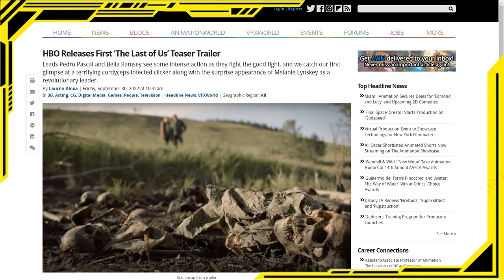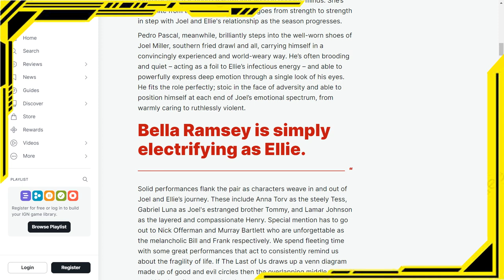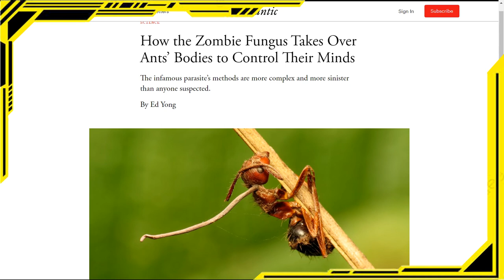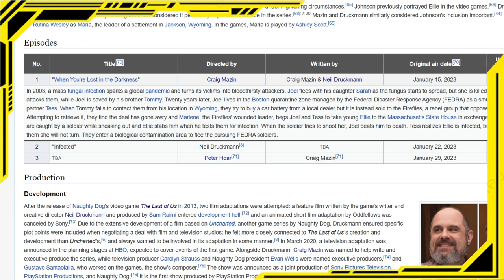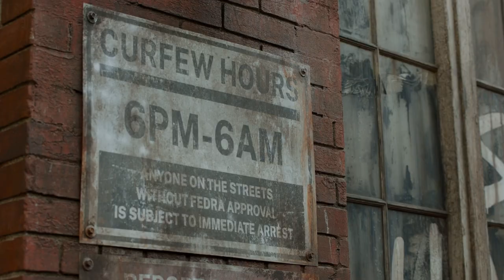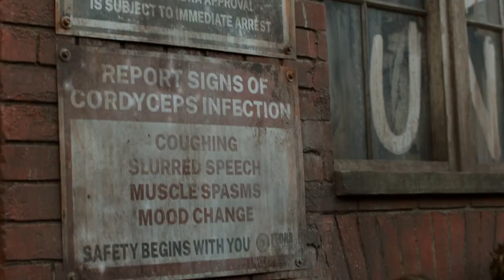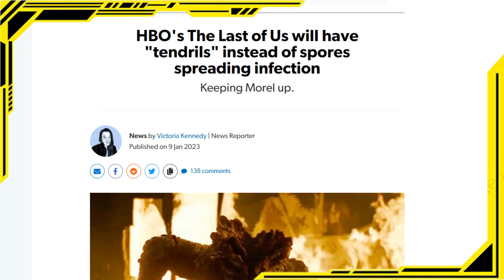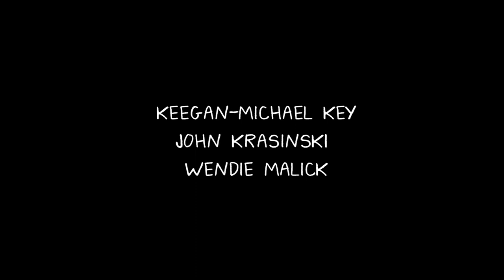How to Make the Perfect TV Pilot With The Last of Us | Torn Apart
The Last of Us is finally out and I’m here to speculate and review it! I’m a HUGE fan of the original game (BOTH parts of course) and I put a lot of love into this video, hope you enjoy it! Last of Us was created by Craig Mazin and Neil Druckmann and stars Pedro Pascal, Bella Ramsey and a returning Gustavo Santaolalla to compose the score.

💢 CREDITS 💢
Footage

Sound

Route 104, Pokémon Sapphire, Go Ichinose, Morikazu Aoki, Junichi Masuda
Pokémon Mystery Dungeons Explorers of the Sky, Arata Iiyoshi, Hideki Sakamoto, Keisuke Ito, Ryoma Nakamura, Kenichi Saito